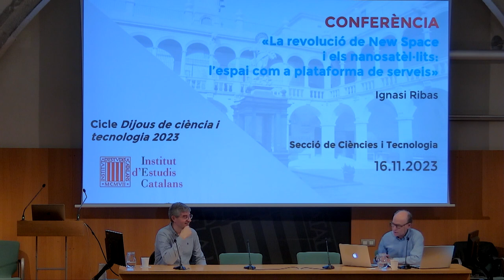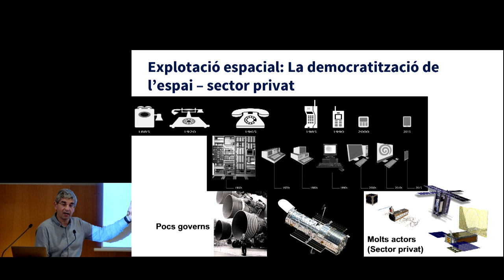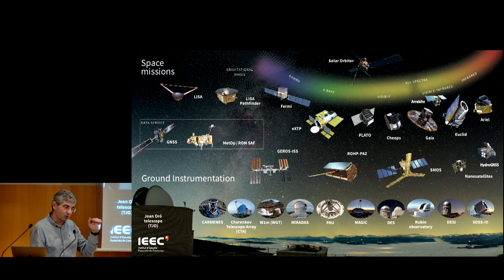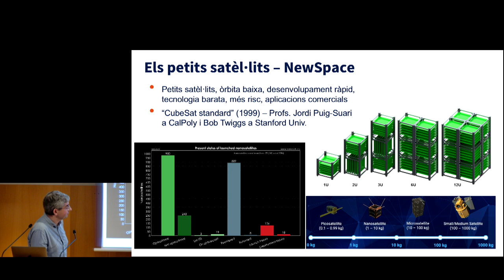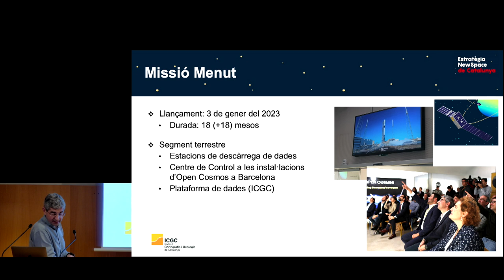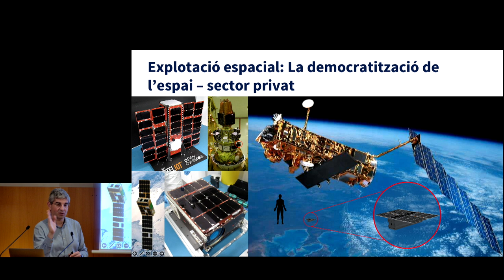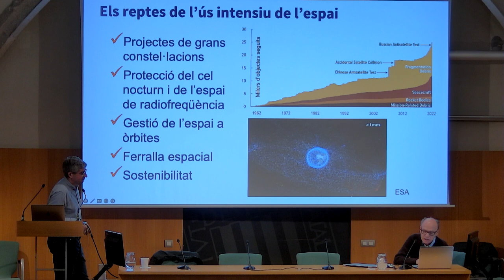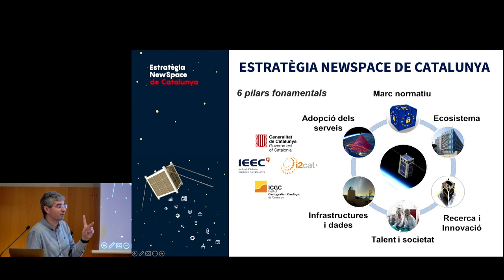Conferència «La revolució de New Space i els nanosatèl·lits: l’espai com a plataforma de serveis»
Ignasi Ribas, director de l’Institut d’Estudis Espacials de Catalunya (IEEC) i professor de l’Institut de Ciències de l’Espai (ICE) del Consell Superior d’Investigacions Científiques (CSIC), va impartir la conferència «La revolució de New Space i els nanosatèl·lits: l’espai com a plataforma de serveis».

El New Space representa un nou ús de l’espai, una nova tecnologia, un nou conjunt de serveis i, per tant, una nova economia, que parteix de l’ús de nanosatèl·lits, que, comparats amb els satèl·lits tradicionals, són més petits, tenen un cost més baix i un temps de desenvolupament més curt, orbiten
a baixa altura i utilitzen tecnologies comercials. La nova economia de l’espai obre una finestra d’oportunitats a causa de l’anomenada democratització de l’accés a l’espai, que fins ara estava reservat a les grans potències estatals o empresarials del sector aeroespacial.